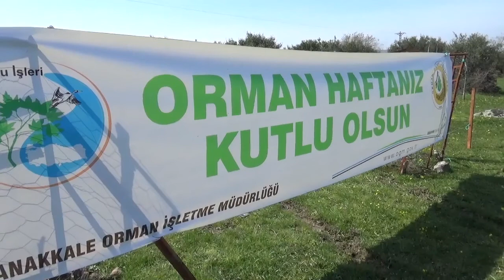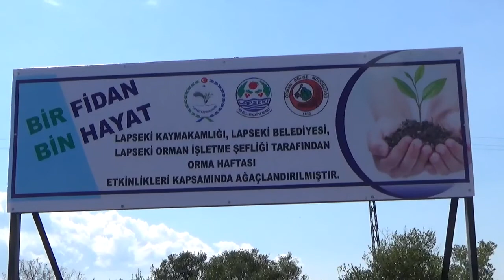Orman Haftası Etkinlikleri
1 Fidan 1 Hayat etkinlikleri kapsamında Belediyemiz tarafından 3000 adet fidan dikildi. Ayrıca Belediye Başkanımız Eyüp Yılmaz, Lapseki'de her haneye bir fıstık çamı dağıtılacağını belirterek, yeşil bir Lapseki için çalışmaların sürdüğünü belirtti.